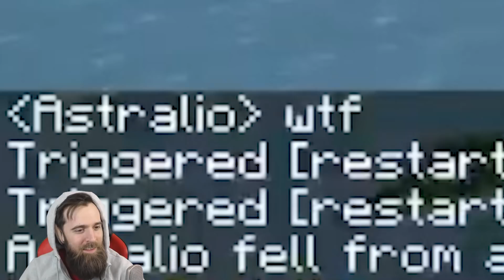Reacting to the Minecraft Spiral Tower World Record Speedrun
Boing.

Just finished my first Minecraft parkour map, reacting to the super duper world record speedrun.

Shoutouts to Wizulus.